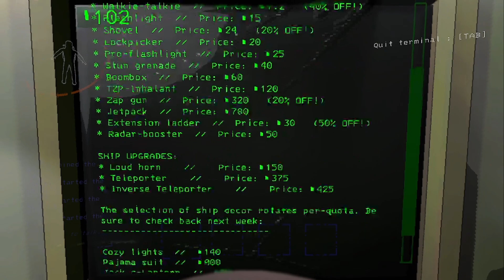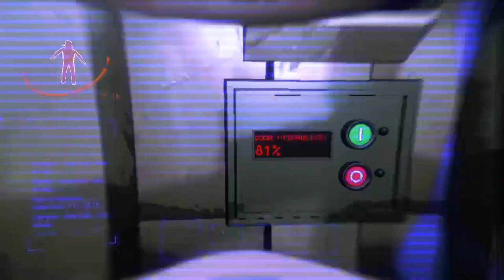Lethal Company With Friends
Just some clips from me and my friends. This won't be the norm lol